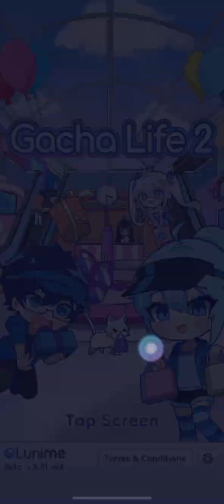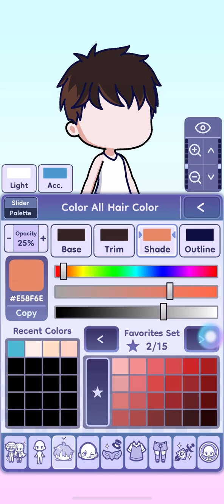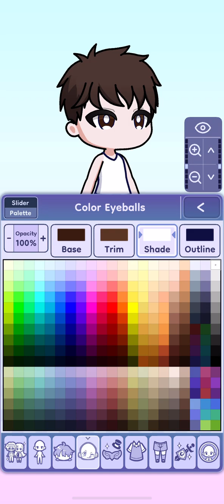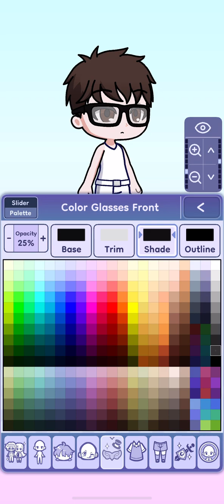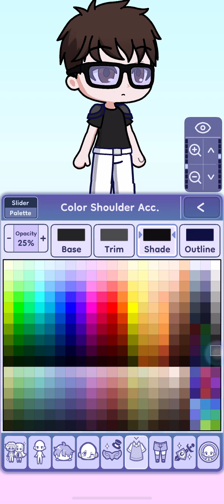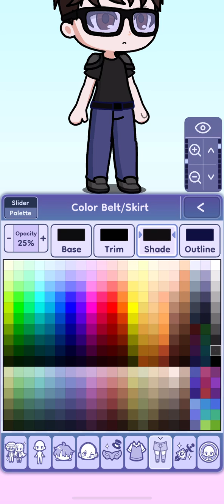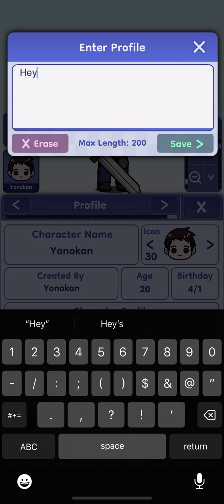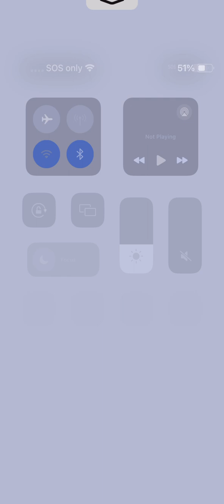Gacha Life 2 Touring / my simple OC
Careful, I’ve got some bugs on this Gacha Life 2 so I’m going to tour around and create me own OC for my showcase of Gacha Life 2 App. And avoid any bugs to mess my screen recording.

I’m using my iPhone as the game released on App Store first while Google Play is still preparing to release Gacha Life 2.

Yonokan’s Gacha Life 2 Story is still on hold until Google Play release!